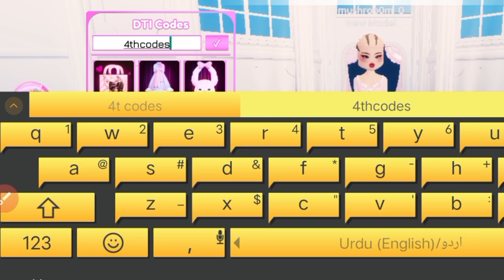*NEW* UPDATE!! ⚠️DRESS TO IMPRESS ROBLOX CODES 2024 - DRESS TO IMPRESS CODES 2024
*NEW* UPDATE!! ⚠️DRESS TO IMPRESS ROBLOX CODES 2024 - DRESS TO IMPRESS CODES 2024 [ROBLOX], dress to impress ROBLOX CODES 2024 - dress to impress CODES 2024

Today in this interesting video we are going to tell you about New Redeem codes for DRESS TO IMPRESS ROBLOX.. I hope you like this video.

Cover Topic :-

1) dress to impress codes
2) dress to impress codes 2024
3) dress to impress codes july 2024
4) codes for dress to impress 2024
5) roblox dti codes 2024 september
6) codes for dress to impress
7) roblox dress to impress codes
8) dress to impress codes for clothes
9) roblox dress to impress codes 2024
10) dress to impress roblox codes
 11) roblox dti codes

How to redeem codes in Dress To Impress (DTI)...???

1) Launch Dress To Impress (DTI) on Roblox.

2) Click on the DTI Codes button to open the Type Here text box.

3) Enter working codes into the Type Here text box.

4) Click on the Check button to claim your free reward.